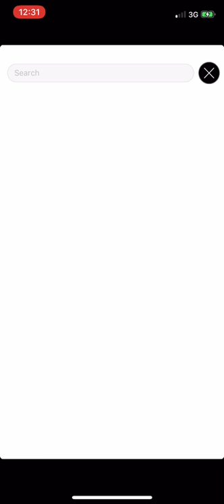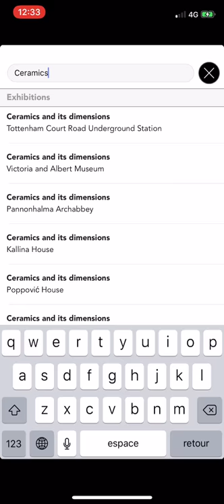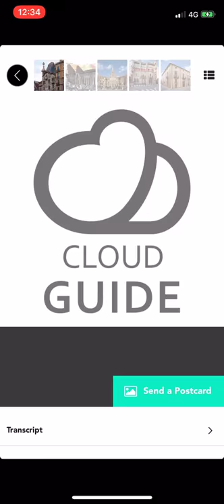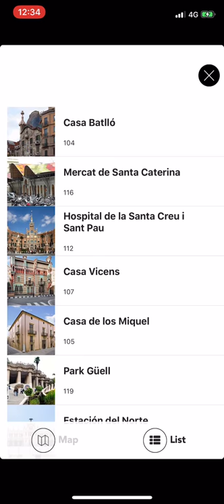Vídeo-demo de uso de la aplicación Cloudguide ‘Cerámica arquitectónica en Europa’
La aplicación es el resultado del trabajo llevado a cabo en el marco del proyecto europeo 'Ceramics and its dimensions' (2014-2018), subvencionado con fondos del programa 'Creative Europe', en el cual el Museo Nacional de Cerámica, dependiente del Ministerio de Cultura y Deporte, ha participado. El Museo lideró durante cuatro años el tercer módulo del proyecto dedicado a la cerámica aplicada a la arquitectura.